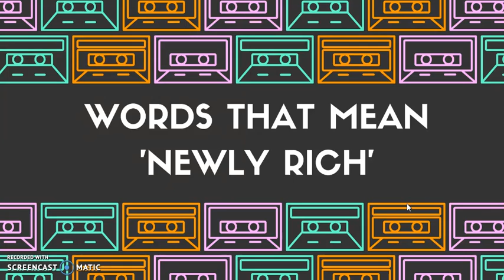New English Words | Words that mean 'Newly Rich'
Hello everyone, we are back with a new video which has two new words and these words are related to 'newly rich' to address people who have recently climbed up the social strata or recently acquired a lot of money.
Use these words in your day to day conversations and improve your english, strengthen your vocabulary.